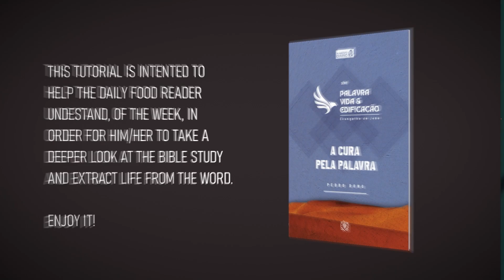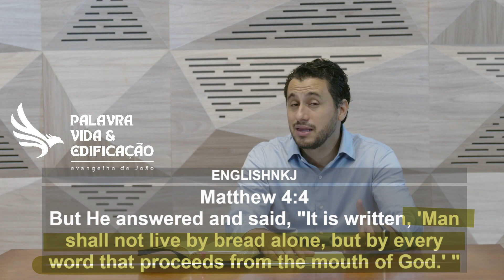Week 3 - The Bread That Came Down from Heaven Gives Life to the World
Book 6 - The Sent one of God